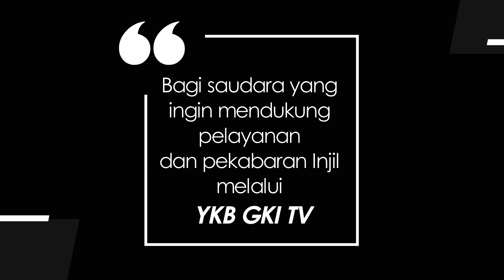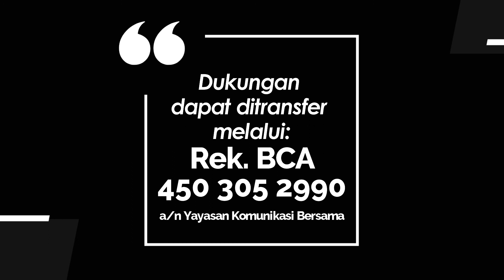INFO DAN OPINI #19 - BOIKOT!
Tulisan Pdt. Juswantori Ichwan di halaman facebook